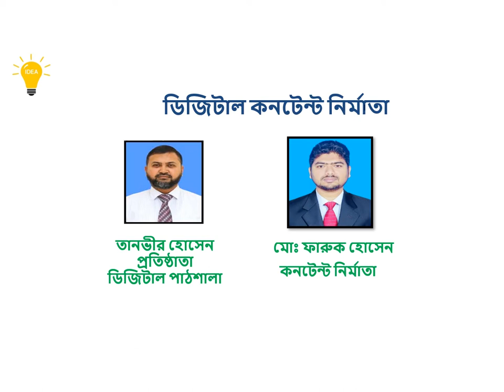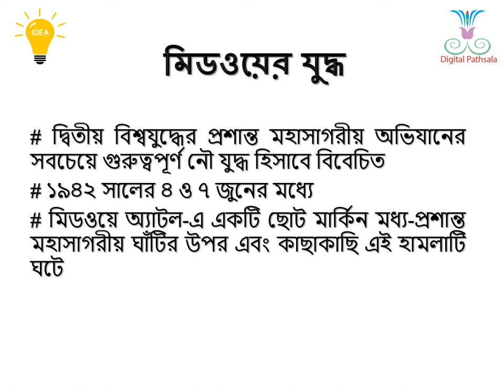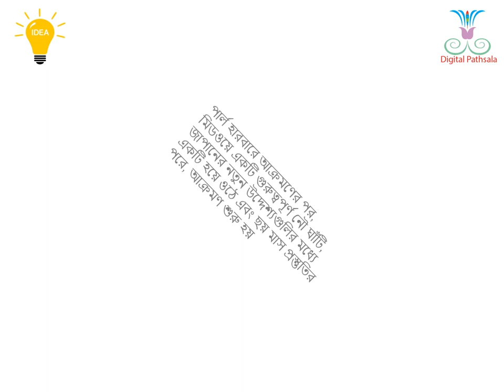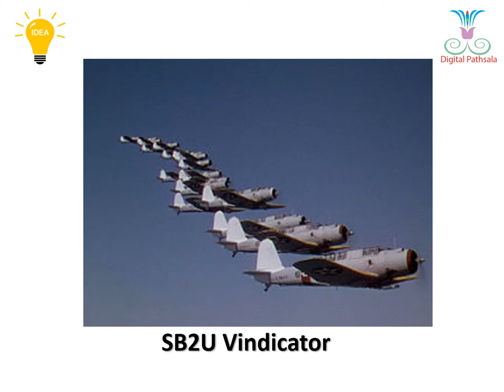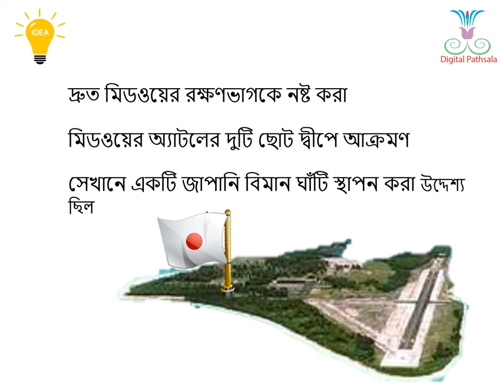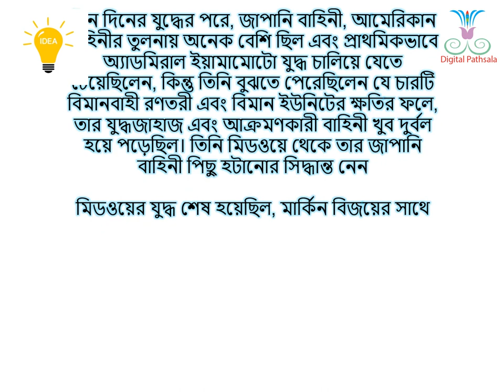The Battle of Midway: From WWII in the Pacific Theatre.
208 Views - Feb 7, 2024 80% . 4.04K/5K you like my contents?
The Battle of Midway: From WWII in the Pacific Theatre. In this video we used NCS music. Thanks to NCS.